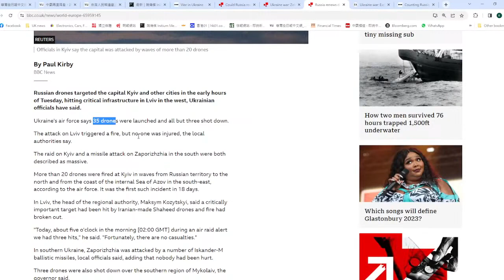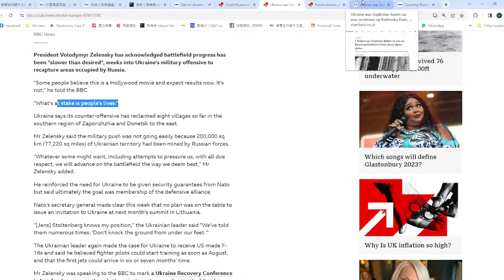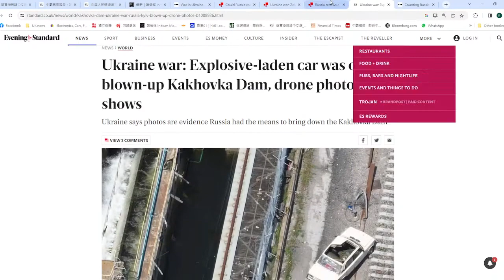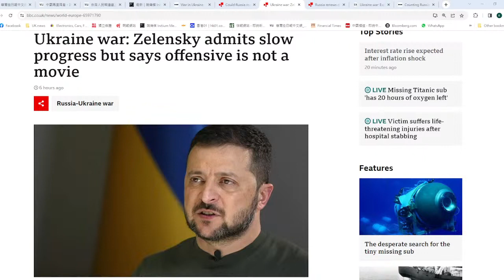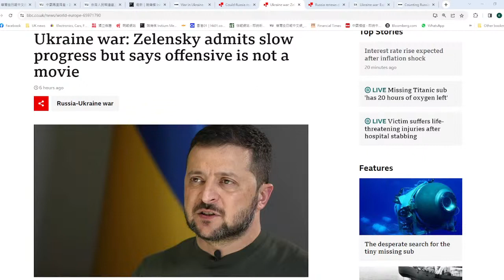【黃標2C】俄國炸烏克蘭大壩罪證曝光，烏克蘭反攻連取八村！擇連斯基卻自認反攻進展緩慢 22/06/2023